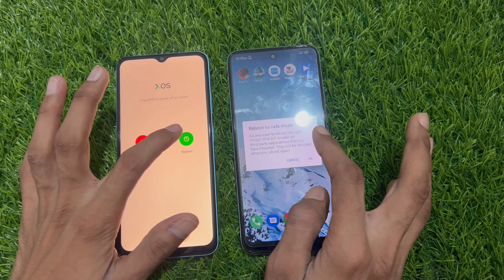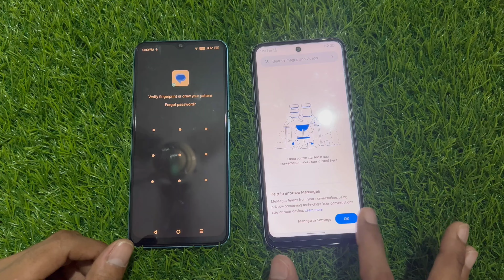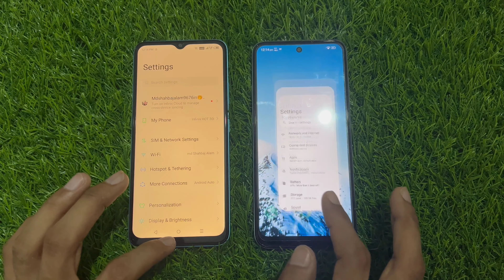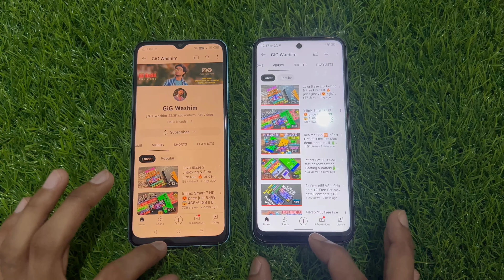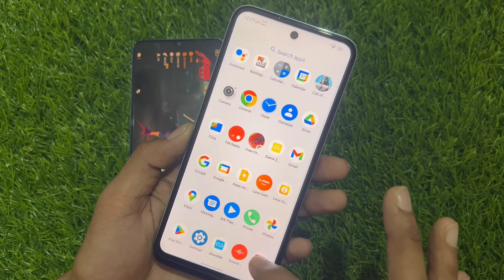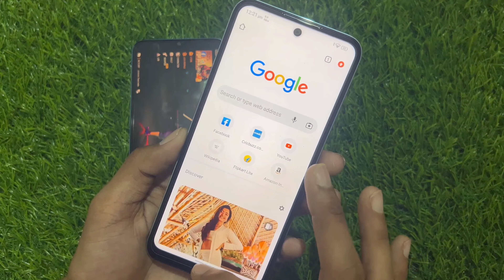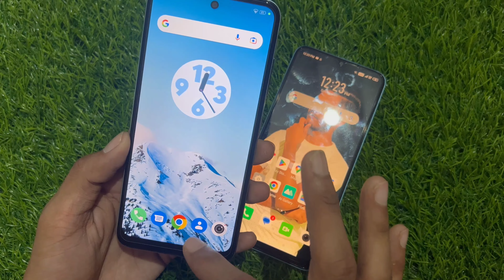Infinix Hot 30i 🆚 Lava Blaze 2 Free Fire Max test, speed & ram management test...